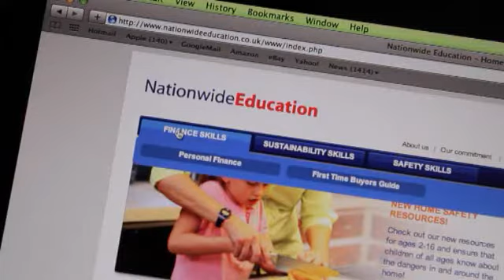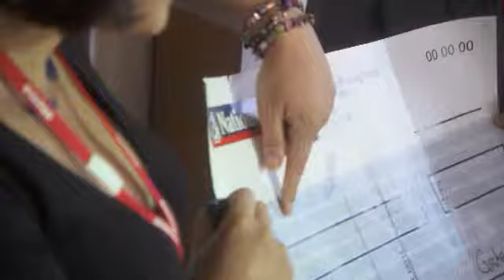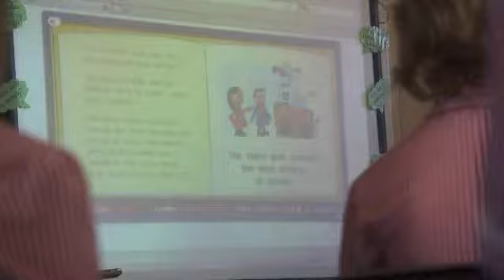FN+ - First News finance with Nationwide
FN357P19